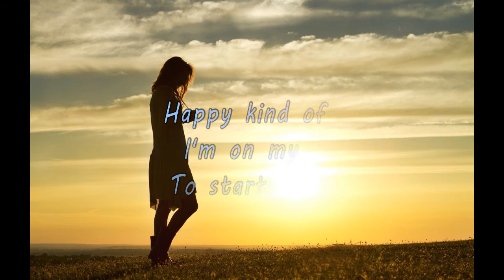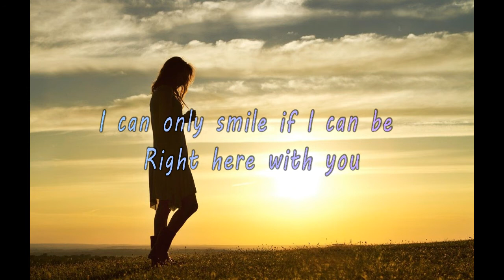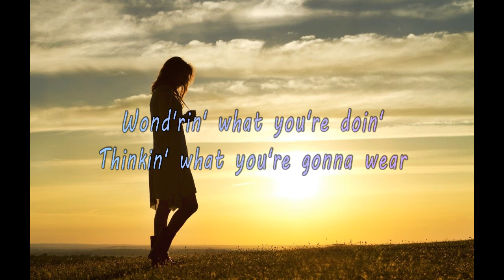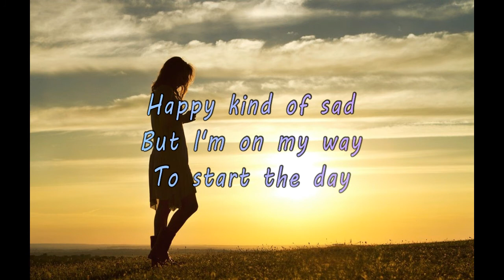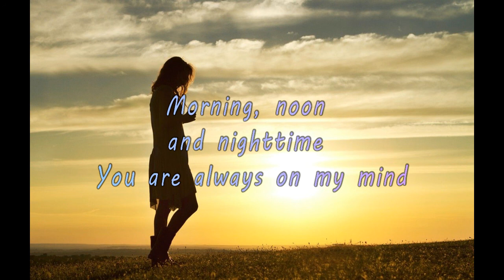Morning, Noon and Nighttime - Jane Olivor